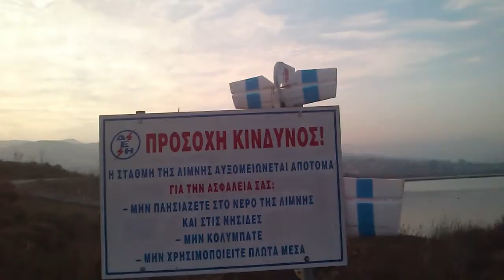Unique XL. vilisdev ΠΡΟΣΟΧΗ ΚΙΝΔΥΝΟΣ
ΠΡΟΣΟΧΗ ΚΙΝΔΥΝΟΣ   Unique XL. vilisdev